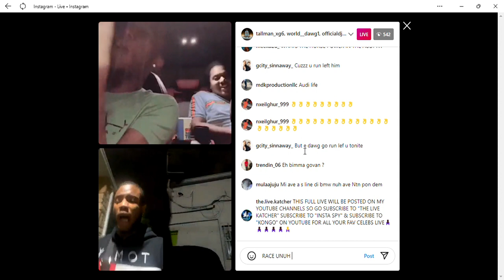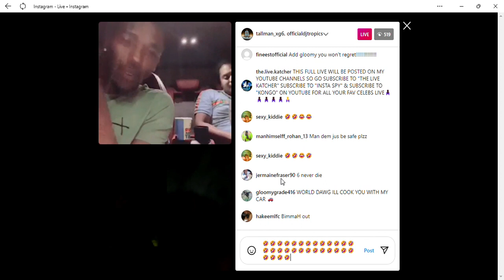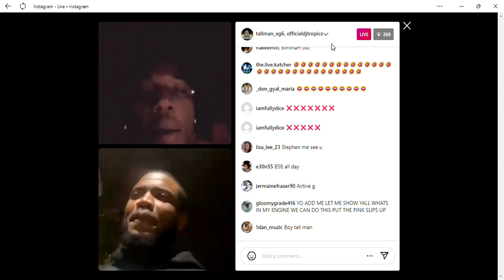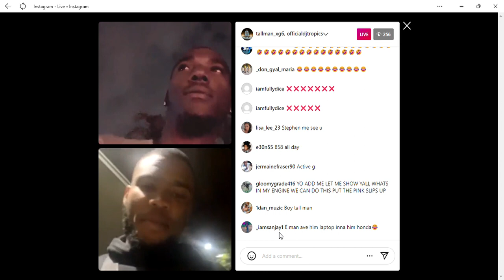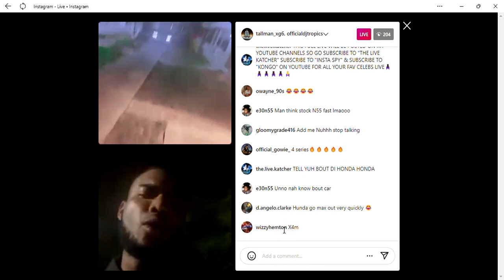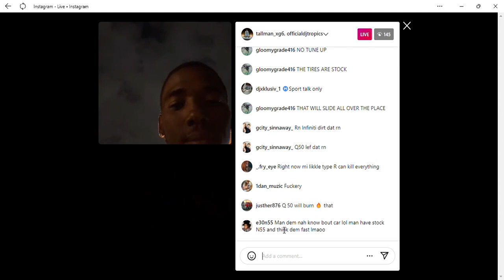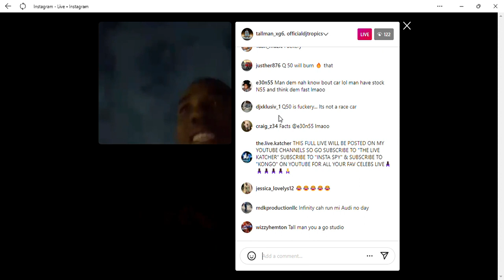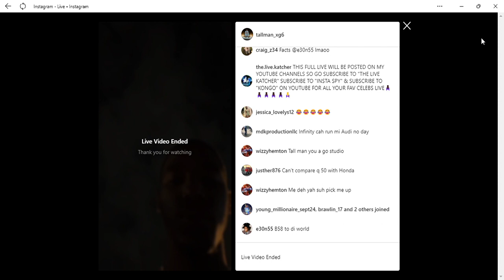World Dawg Mocks Lexi Death By Road Racing!!!